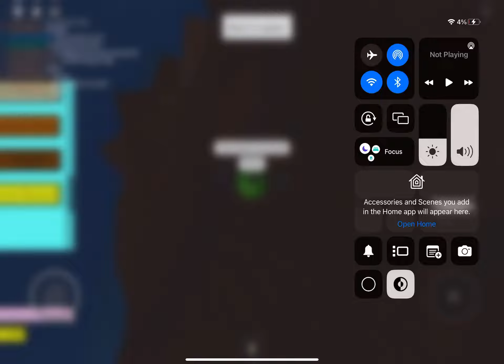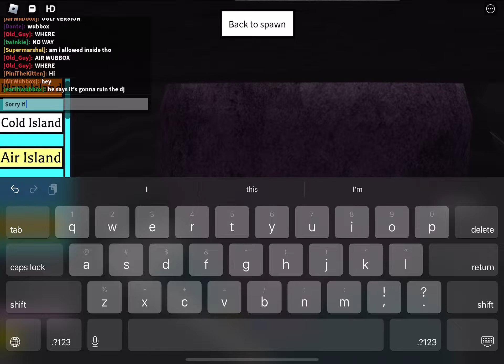Random video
Note: this vid was a joke